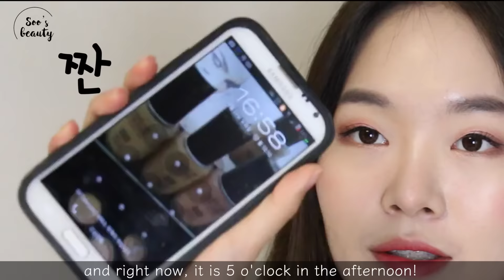[솔직 담백 리뷰 ep.2] 무려 7만원?!?! 미샤 이탈프리즘 모던 섀도우 컬렉션 | 뷰티바이쑤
♥️OPEN ME♥️

HD로 감상해주세요!/Please watch in HD!

안녕하세요~

요즘 가격 때문에 논란?이 많은 미샤 모던 섀도우 컬렉션을 가져와봤습니당!!
무려 7만원!!! ㅎㄷㄷ

사실 화장품이나 가격?에 대한 것은 가치관에 따라
사람마다 의견이 다 다르기 때문에
조금 조심스럽게 접근을 한것같습니당!

라이크 꾹~ 눌러주시고 구독 잊지 마세용~

다음 에피소드는 요청이 가~장 많았던 토니모리 59쿠션입니당!!!

Hey guys!

Today I’m going to review Missha Modern Shadow Collection,
which costs 70,000 won (about $75)!
Because Missha is considered as a roadshop brand (affordable brand)
a lot has been going on about the price!

in this video, I will give a full review of the product
and tell you how I personally feel about this product!